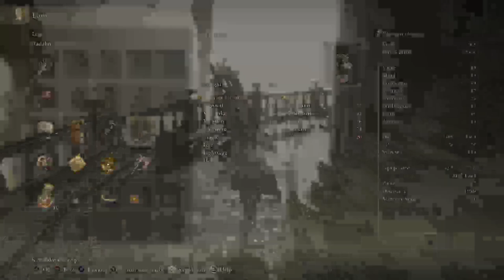SpadeSpadely: Elden Ring Part 16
Godskin Noble, Gobskin Apostle, Another Godskin Apostle, a third Godskin Apostle and one more Godskin Noble now they are the Godskinned.